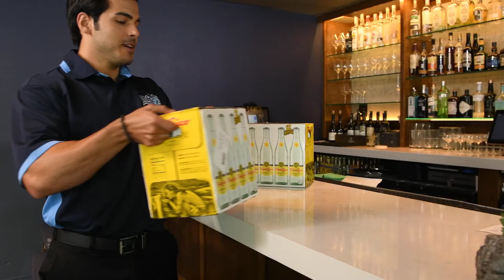MFE - 简介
MFE, Ltd. 是休斯顿的一家食品分销企业，主要服务于餐厅，分销商和零售商。您将始终收到自定义帐户管理，实时更新和广泛的产品选择，以满足您不断增长的需求。我们从不妥协质量。以人为本，我们以出色的服务和强大的社区影响力实现这一诺言。